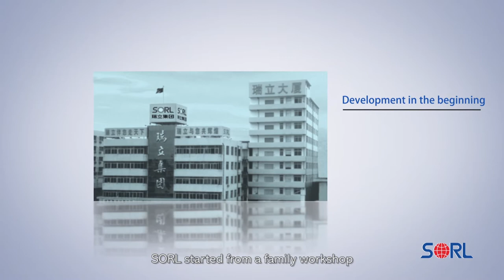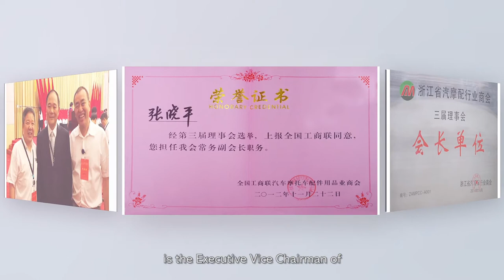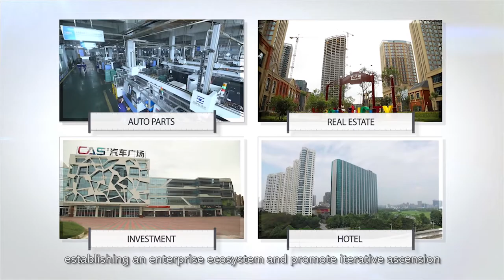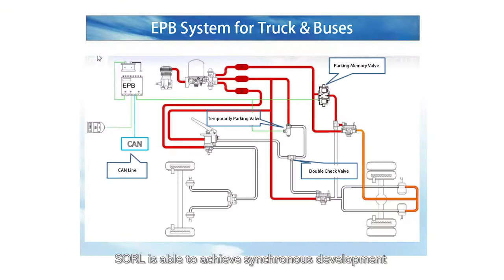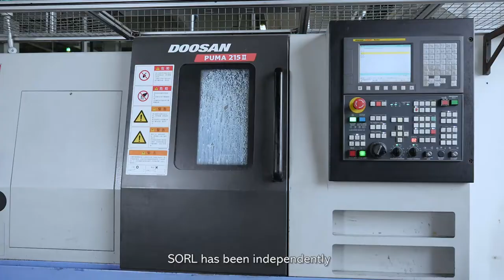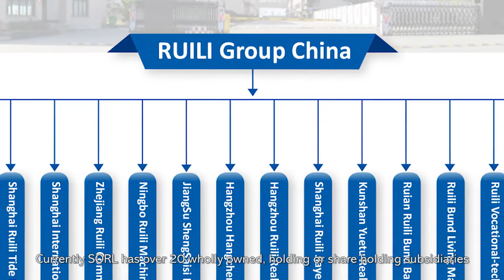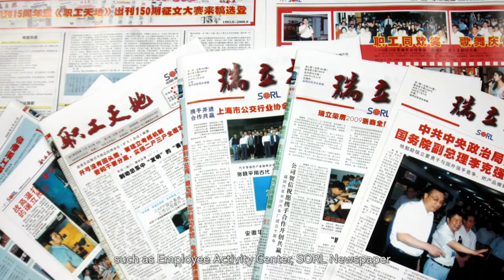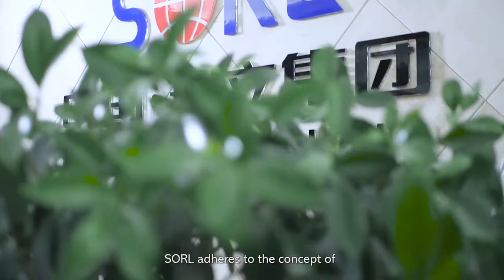Ruili group company and SORL brand auto parts for commercial vehicle